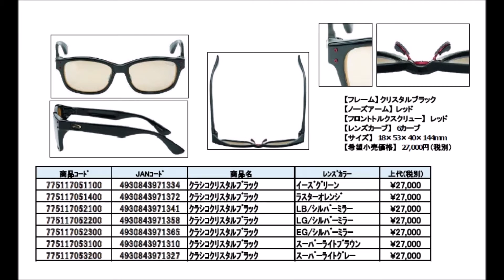ティムコ 新色追加「サイトマスタークラシコ」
tiemco Sight Master「Classico Crystal Black」
ウェリントンタイプのクラシコに新色クリスタルブラックが登場
2016年2月発売予定